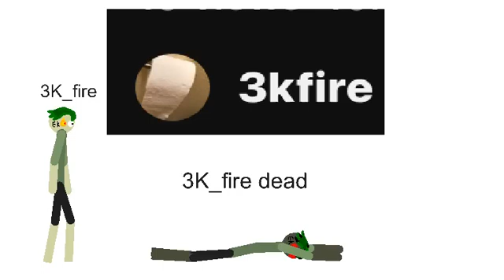base for you guys who hate 3k fire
here